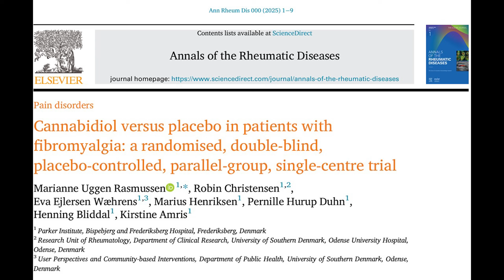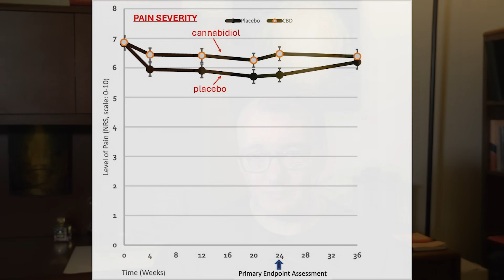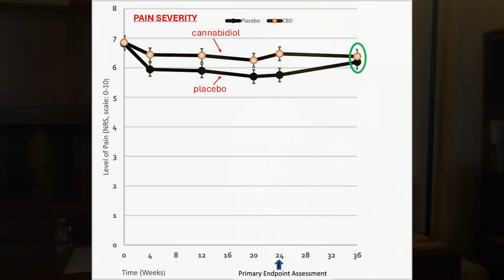071 - New study: Placebo reduces fibromyalgia pain more than cannabidiol (CBD)?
Results from a fibromyalgia clinical trial were just released, and the findings are unexpected. Below is the site where the paper can be downloaded, but it may not be open-access and available everywhere.

- Jarred Younger